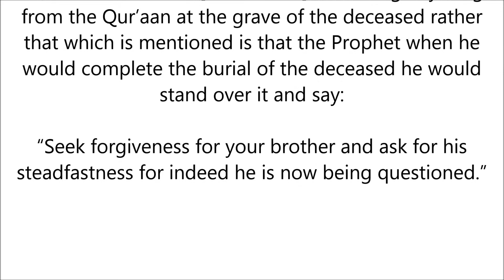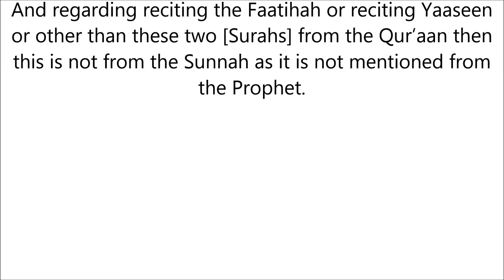Reading Surah Yaaseen At The Graveyard Shk Muhammad bin Saalih al-`Uthaymeen